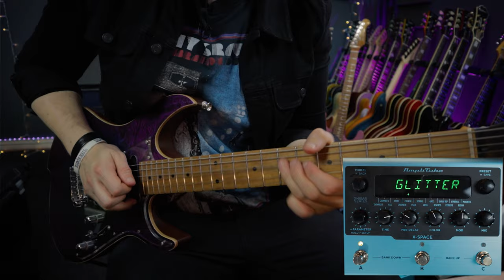The Only Reverb Pedal You Ever Need - IK Multimedia X-Space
All The Reverb You Could Ever Need - IK Multimedia X-Space

Other Gear I Use in Videos
GUITARS

In this video I check out the final production model of the IK Multimedia X-Space. I first tried the prototype of this pedal at 42 Gear Street and I made a video looking at the X-Gear range for the first time. The X-GEAR range is made up of 4 separate multi FX units. The X-DRIVE, X-SPACE, X-TIME and X-VIBE. The X-Drive is a drive pedal, the X-SPACE handles reverb, the X-TIME is Delay and the X-VIBE is modulation.

All the pedals use the IK Multimedia Amplitube algorithm to model classic effects units and each one has a range of different models built in.

The X-Space is entirely reverb algorithms and it contaisn 16 different types of reverb, ranging from standards like Spring and Hall through to some more strange reverbs like Magnetic and Shimmer. It's a very versatile pedal which is perfect for anyone who wants to take studio quality reverbs everywhere they go.

In the video I am playing a Vola OZ ROA guitar plugged into the Walrus Audio ACS1 which is running a Fender Style amp in Stereo. The overdrive in the video comes from the Boss SD-1.

Intro - 00:00
What is the IK Multimedia X-SPACE?- 00:18
Other Gear Used in the Video - 06:07
Clean Tone - 06:53
First Pass of all 16 Algorithms -  07:20
Pedal Control Layout - 11:50
Overdriven Tone - 13:37
Shimmer 1 - 14:11
Shimmer 2 - 16:56
Hall - 18:41
Room - 19:48
Chamber - 20:50
Church - 21:42
Plate - 23:08
Spring - 24:15
Swell - 25:44
Gate - 27:28
Reverse - 28:37
Early Reflections - 30:18
Extreme - 31:40
Ethereal - 32:48
Bloom - 34:17
Magnetic - 36:15
My Thoughts - 38:22

Leigh